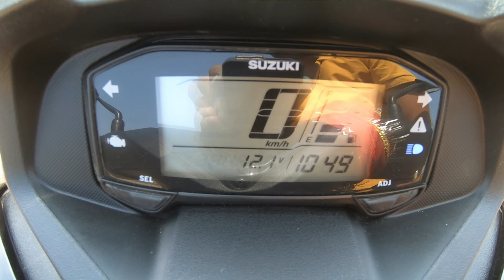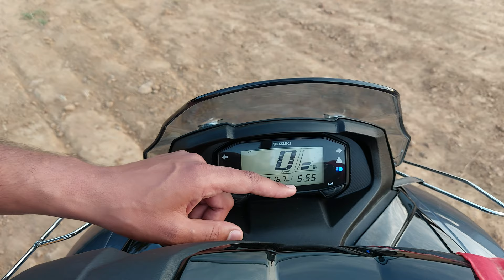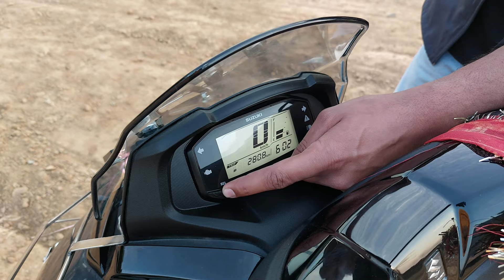Suzuki Burgman 2023 - Ownership Review | Worth Buying In 2023 !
This Video Is About Suzuki Burgman 2023.  In This Video I Share My Experience With Suzuki Burgman 2023 . Why I Buy Suzuki Burgman 2023. What Are The Compromises I Face With Suzuki Burgman 2023. How Much Its Cost On Road .And How's My Experience With It.